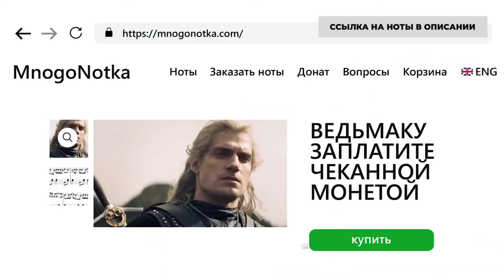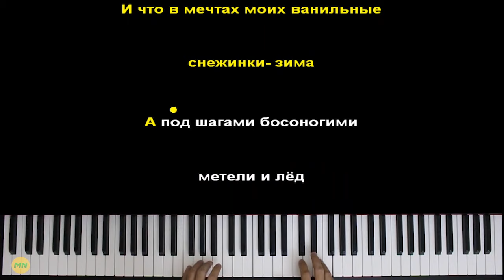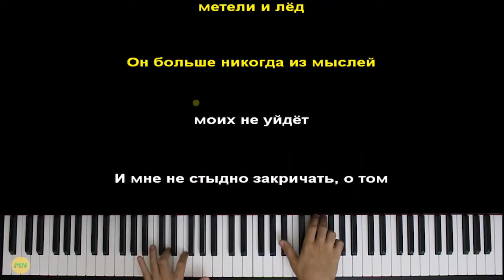МакSим - Мой Рай | Piano_Tutorial | Разбор | КАРАОКЕ | НОТЫ + MIDI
ТЕКСТ ПЕСНИ
Наверное, это мой рай - искать его отражение
В предметах черного цвета, и слышать в голосе Май
Наверное, это мой рай, - в лучах оконного света
Так близко кажется небо, когда глаза цвета рай.

Припев:
И хорошо, что он не знает про такую как я,
И что в мечтах моих ванильные снежинки - зима,
А под шагами босоногими метели и лед.
Он больше никогда из мыслей моих не уйдет.

И мне не стыдно закричать, о том, что это любовь.
Его слова на 3 минуты так прожгли мою кровь.
Я продолжаю повторять себе, что все хорошо,
Но понимаю, он мне нужен, нужен еще.

Наверное, это мой рай - бродить, срывая букеты.
Так их, спасая от ветра, и врать, что дарят цветы
Конечно, если б не ты, - я не встречала б рассветы
Твоей холодной планеты, в которой делят мосты.

Но понимаю, он мне нужен...

[Solo]

максим мой рай караоке,
максим мой рай пианино